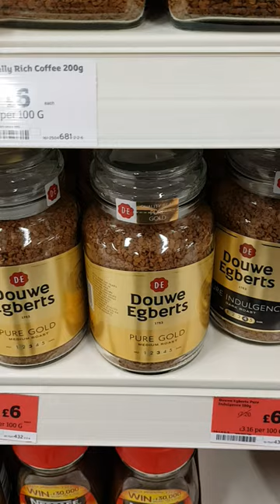Douwe Egberts coffee#asmr